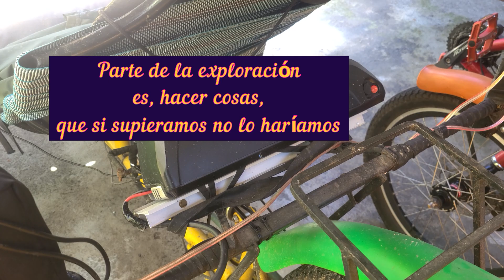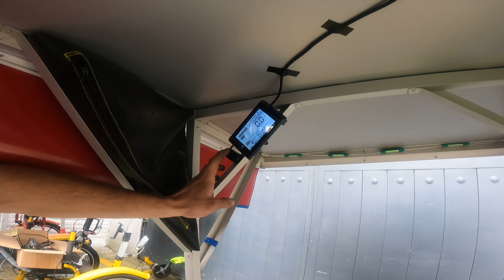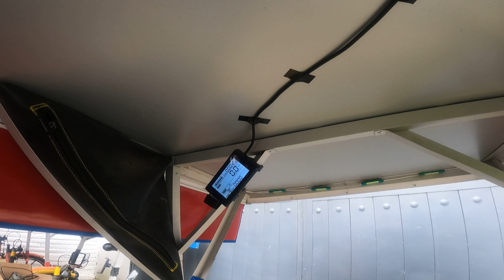Un Regalo inesperado... Pero soñado¡¡¡¡ electric motors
¿Qué es lo que harías si alguien te ofrece algo que siempre pensaste en tener?... Eso es exactamente lo que nos ocurrió, apareció una persona en el momento exacto y el lugar preciso, o tal vez fue al contrario, fuimos nosotrxs quienes llegamos de esa forma, para que nos dieran aquella posibilidad de alcanzar, aquello que tanto anhelamos. En este video, queremos, de una forma u otra rendir un pequeño homenaje, a la persona que nos coopero con tanto para poder de alguna forma brindarles a ustedes un mejor contenido en este canal y de paso agradecer a toooodas aquellas personas que se han suscrito hasta alcanzar y sobrepasar los 500 miembros del canal, esperamos sigamos creciendo como familia y que la idea de Zin-ko-doz se multiplique al infinito y más allá, estamos trabajando en ello y nos esforzaremos, los cambios que hemos tenido, han generado un pequeño gran caos tecnológico, motivo por el cual no hemos podido publicar videos, pero nos hemos acomodado con lo que tenemos (En esto toca estar actualizando constantemente). Ahora y en esta fecha tan especial, se logra concretar un paso más, al igual como un año más de nuestro querido compañero de vida Amandi, 16 años ya¡¡¡ el tiempo vuela, así que a festejar en todos los aspectos Y no se olviden... Que se diviertan¡¡¡

Editado con: Filmora y Movavi